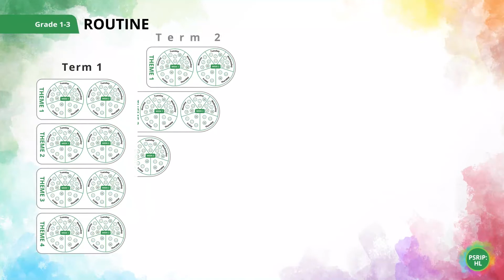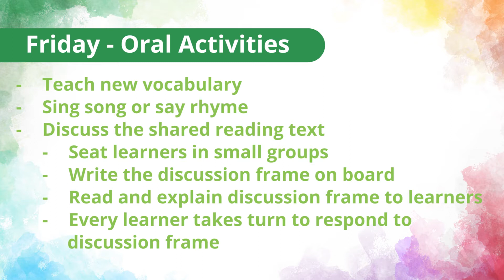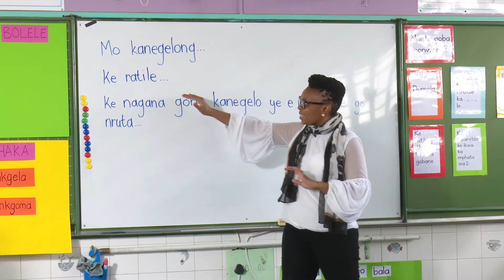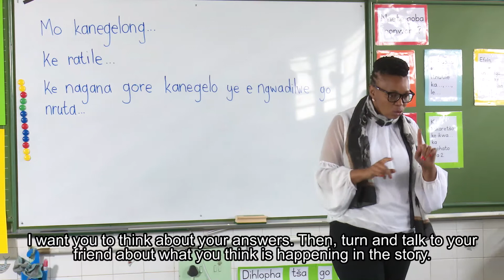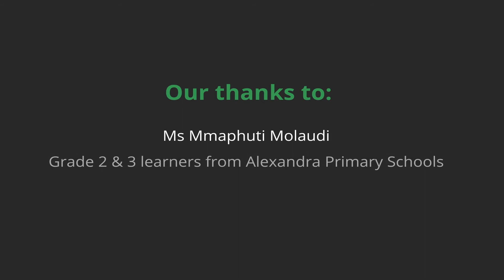PSRIP HL FP Demo Videos Friday Oral Activities